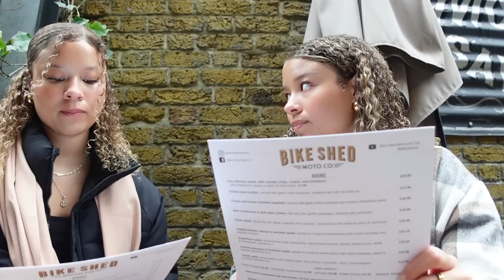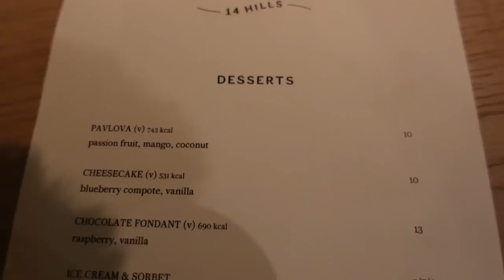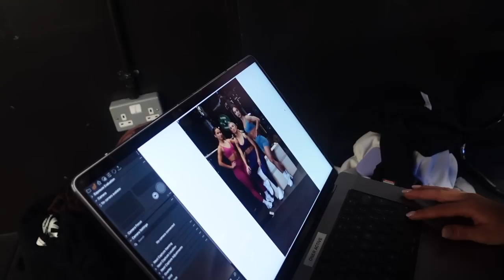LONDON VLOG I Florida to London, Ana lost her passport, Oner Active Event, etc.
Hope y'all enjoy this day vlog! We had such an amazing time with the Oner team and loved meeting everyone. This was such a great experience and we would not have been given it without you guys. So happy we can share it with you🤍

EHP LINKS~ CODE: ANA or LEXIE
SUPPS WE TOOK IN THIS VIDEO
-oxygreens and glutamine
-oxyshred and lcarntine
-bcaa in peach rings
-oxysleep

SIZING
ANA & LEXIE
-medium long bottoms
-small top

Amazonstorefronts↓
- Lexie's AMAZON STORE FRONT:
- Ana's AMAZON STORE FRONT:

- use link tree/hoo.be in our bio for Tik Tok and more!

location: Minnesota
age: 19
camera: Sony ZV1 + wide angle lens